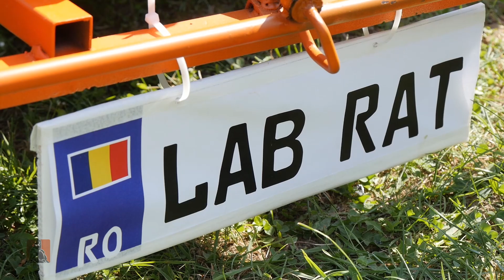Vigyázat, szárnyakat ad!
A Főtér.ro erdélyi szemleportál.